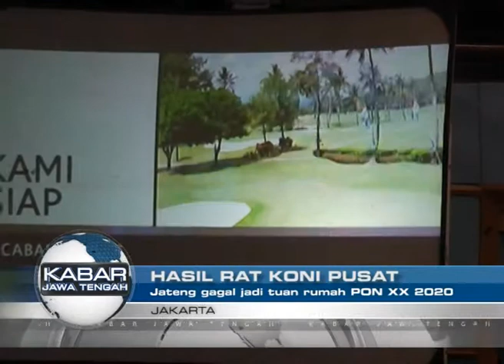KJT13022014 HASIL RAT KONI PUSAT 03 35 sore